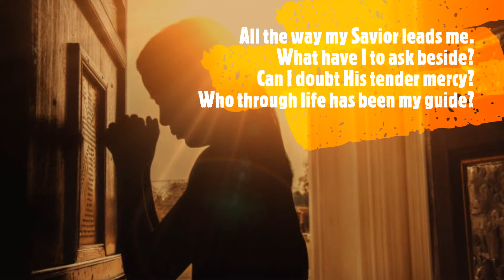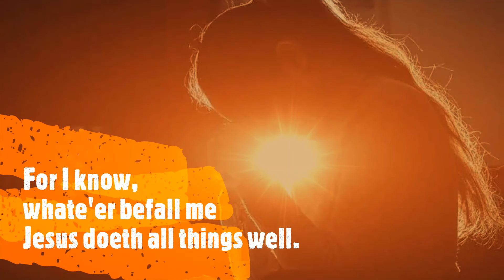ALL THE WAY MY SAVIOR LEADS ME BY CYNTHIA CLAWSON